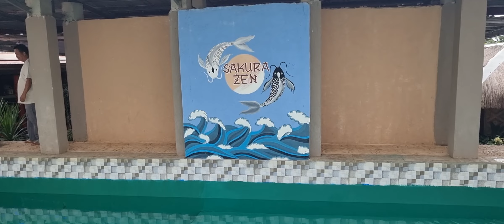(SAKURA ZEN)PRIVATE RESORTS LOCATED AT STO DOMINGO QUIRINO ISABELA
VISIT SAKURA ZEN PRIVATE RESORTS LOCATED AT STO DOMINGO QUIRINO ISABELA NICE PLACE TO RELAX